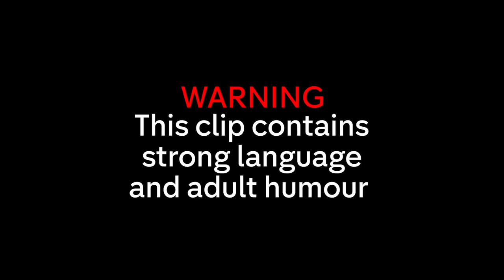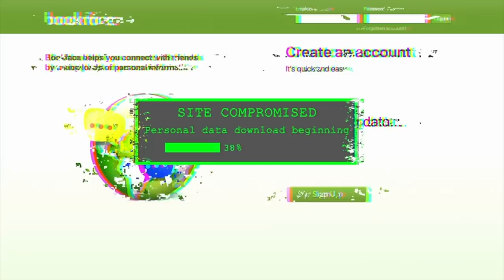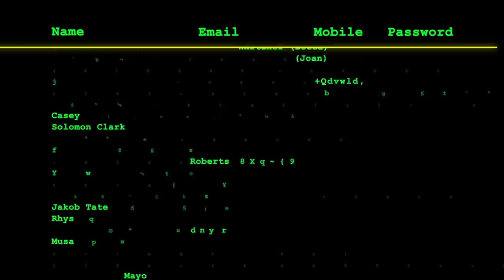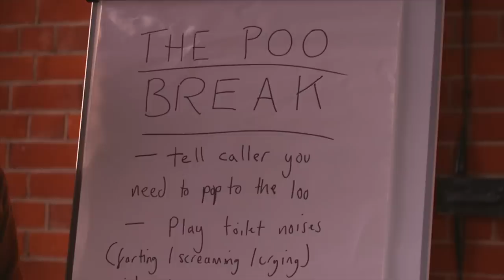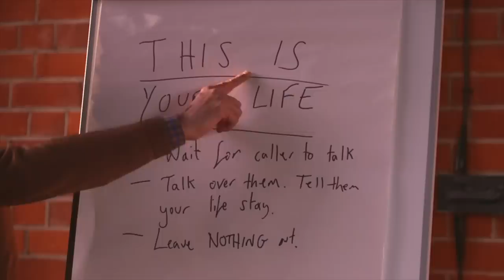Joe Lycett WASTES SCAMMERS' Time! | Joe Lycett's Got Your Back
Joe Lycett teaches the elderly how to waste a scam call centre's time!